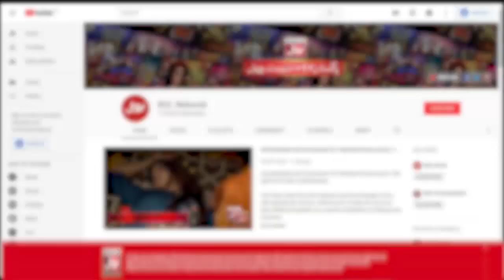Tanveer Ko Daikh Kar Muskurai Kon? | BOL Kaffara | Best Scene